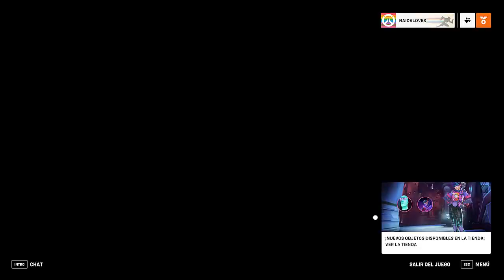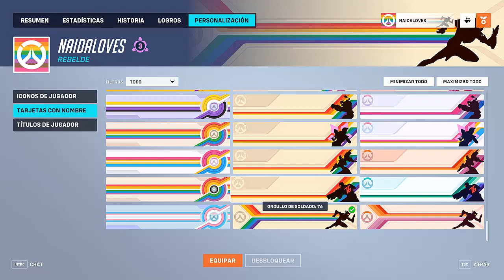HEROES MISTERIOSOS I CUANTAS VECES MORIREMOS ESTA VEZ I OVERWATCH 2